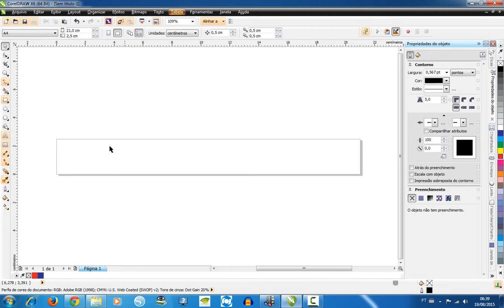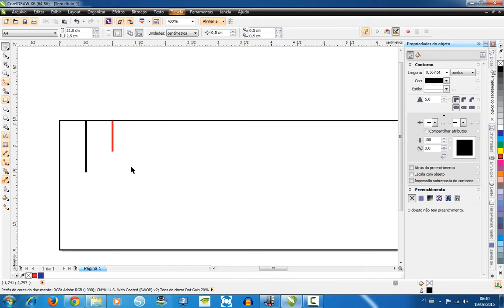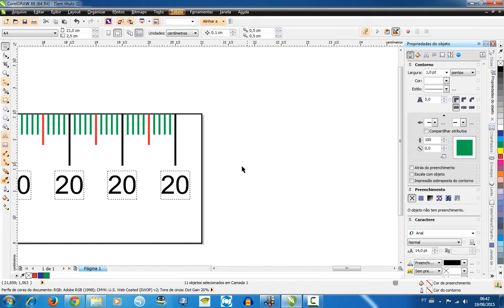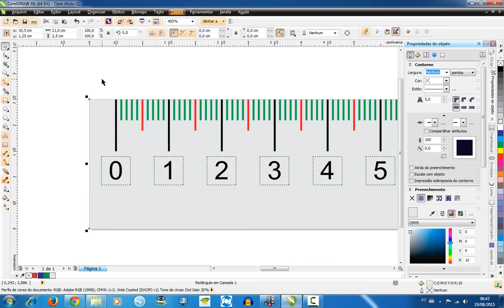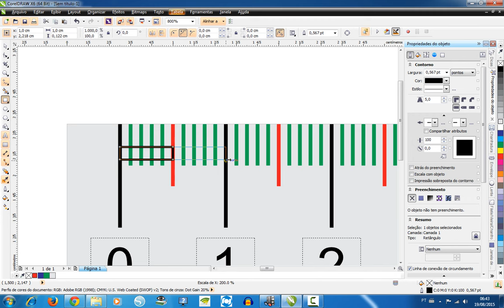Criando régua com medida real - CorelDRAW X6 Modo2 (Sem narração)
Você aprenderá nesse tutorial: Criar o layout de uma régua de 20 cm com medidas reais.

Obs. No exemplo usei o CorelDRAW X6, mas pode conseguir acompanhar nas versões anteriores (X3, X4, X5), já na x7 (atual) não sei informar. TUTO SEM NARRAÇÃO!.